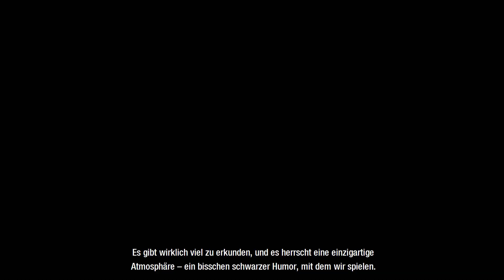The Outer Worlds – Ankündigungstrailer (Nintendo Switch)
The Outer Worlds, das Science-Fiction-Einzelspieler-Rollenspiel von Obsidian Entertainment und Private Division, erscheint nach der Veröffentlichung auf den anderen Plattformen auch für die Nintendo Switch.

In The Outer Worlds erwachen Sie auf einem verirrten Kolonistenschiff, das auf seinem Weg nach Halcyon war, der am weitesten von der Erde entfernten Kolonie am Rand der Galaxis, und finden sich mitten in einer gigantischen Verschwörung wieder, die zu seiner Vernichtung führen könnte. Während Sie die äußersten Gebiete des Weltraums erkunden und auf verschiedene, nach Macht strebende Fraktionen treffen, entscheiden Sie mit dem von Ihnen entwickelten Charakter über den Verlauf der spielergetriebenen Handlung. In der Gleichung der Firma für die Kolonie sind Sie die außerplanmäßige Variable.